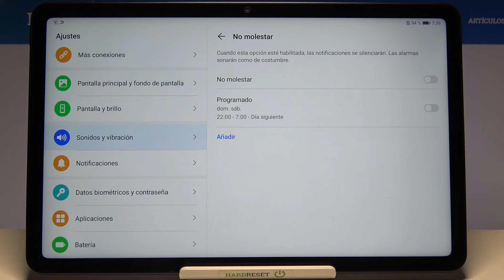Cómo activar y desactivar modo No Molestar en Huawei MatePad 10.4 - modo no interrumpir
Descubre cómo silenciar llamadas, alertas y notificaciones en tu HUAWEI MatePad 10.4 fácil y rápido. Quédate con nosotros para saber cómo configurar el modo No Molestar en HUAWEI MatePad 10.4.

¿Cómo poner mi HUAWEI MatePad 10.4 en modo No Molestar? ¿Cómo activar el modo No Interrumpir en HUAWEI MatePad 10.4? ¿Cómo configurar el modo No Molestar en HUAWEI MatePad 10.4? ¿Cómo desactivar No Molestar en HUAWEI MatePad 10.4? ¿Cómo activar modo silencioso en HUAWEI MatePad 10.4? ¿Cómo silenciar llamadas en HUAWEI MatePad 10.4? ¿Cómo silenciar notificaciones en HUAWEI MatePad 10.4? ¿Cómo programar el modo No Molestar en HUAWEI MatePad 10.4? ¿Qué es el modo no molestar en HUAWEI P40? ¿Cómo quitar el modo no molestar de HUAWEI P40?